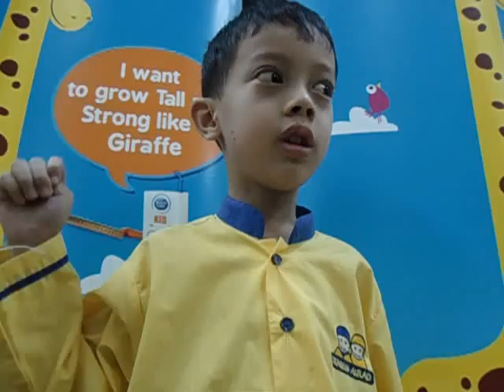Dutch Lady 10,000 Cheers World Record Attempt - Muhammad Aiman Hakeem B. Zamen